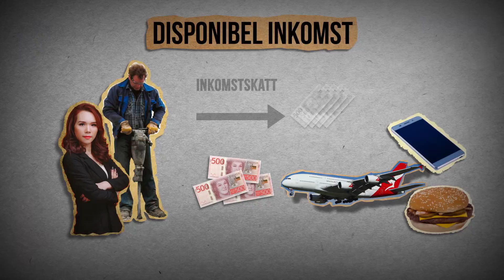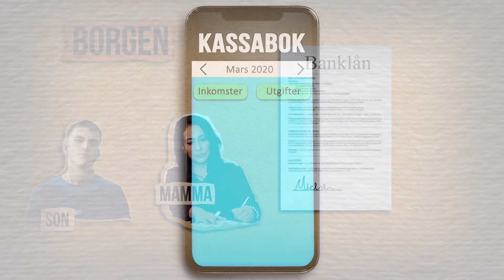Ekonomins grunder: Privatekonomi Trailer (Sol7508)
Vad är egentligen ränta och amortering? Hur fungerar lån och krediter? Vad innebär de olika sparsätten aktier, fonder och obligationer? Det ska vi få reda på i filmen om privatekonomi. Vi går bland annat igenom begrepp som disponibel inkomst, borgen och budget. Vi ska också titta på hållbar konsumtion – att bli medveten om hur och vad du konsumerar gynnar både din plånbok och din omvärld.
Det här är en film för högstadie- och gymnasieelever när de läser t.ex. ämnena samhällskunskap, hem- och konsumentkunskap samt ekonomi.

Kapitel:
Inledning (00:00–00:55)
Inkomster och utgifter (00:55–03:29)
Lån och ränta (03:29–10:32)
Sparande (10:32–13:35)
Budget och kassabok (13:35–15:25)
Hållbar konsumtion (15:25–SLUT)